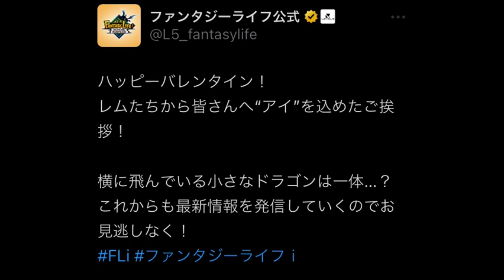ファンタジーライフｉ グルグルの竜と時をぬすむ少女のハッピーバレンタインデー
完全な説明を読み、ルールに従ってください。- このビデオを楽しんだら、必ずその購読ボタンを押して、このビデオを友達に共有してください。

ルール

1.あなたのテレビで私を見ないでください。

2. X（旧：Twitter）やその他のソーシャルメディアで私のビデオやチャンネルを共有したり、スクリーンショットは共有しないでください。

3.トローリングなし。

4.チャンネルを清潔に保つ。

5.あなたがそうするなら、このチャンネルを公開したり、苦労したりしないでください。

6.敬意を払う

7.優しくしてね。

8.ネタバレは許可されていません。

9.失礼なことをしないでください。

11.不快または有毒なレベルファイブファンは許可されていません。

12.常にチャンネルを安全に保つ。

13.悪い言葉は許されない。

このチャンネルはレベルファイブとゲームを素晴らしいものにしています:)